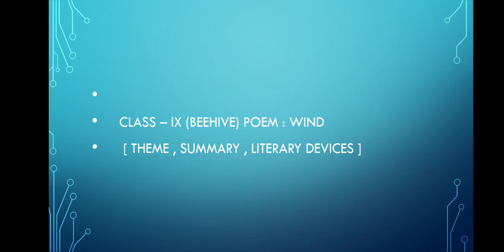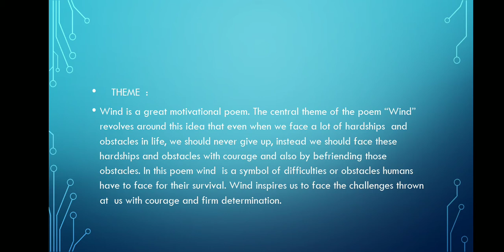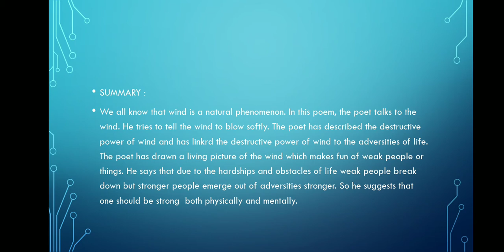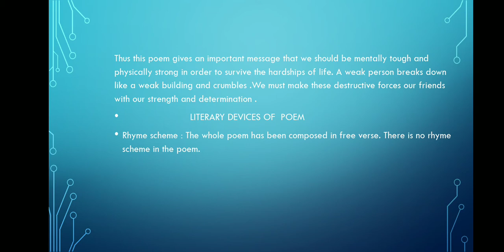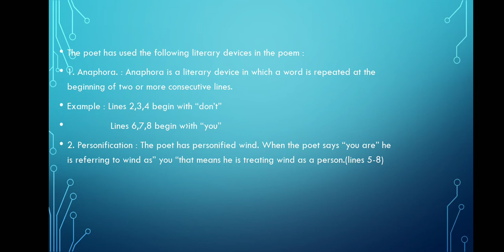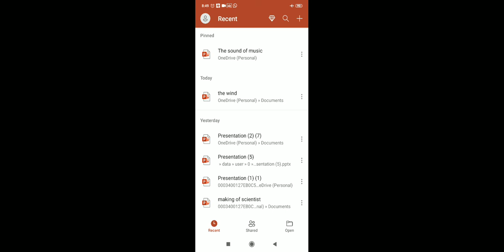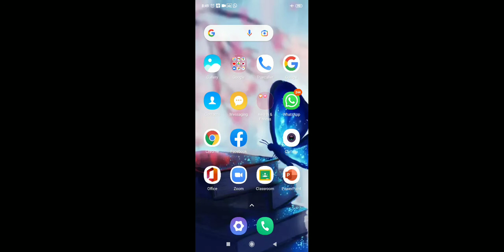CLASS - IX (BEEHIVE) POEM - WIND (THEME , SUMMARY & LITERARY DEVICES)